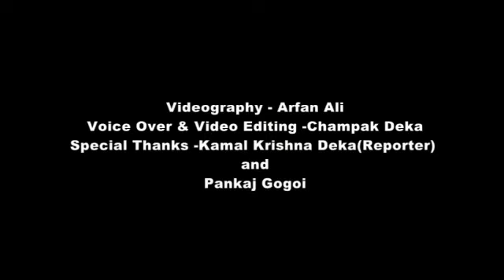lockdown covid_19 LOCKDOWN/DOCUMENTARY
Story:- Kamal Krinsha Deka
Directed By:- Prity Kayshap
Cinematography:- Arfan Ali
Editing:- Champak
Design:- Rajib Rahang